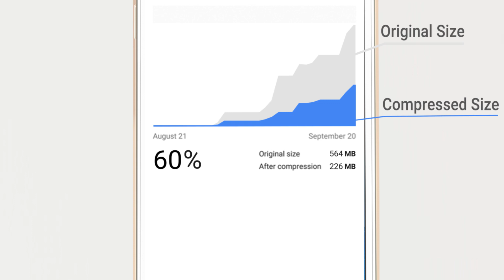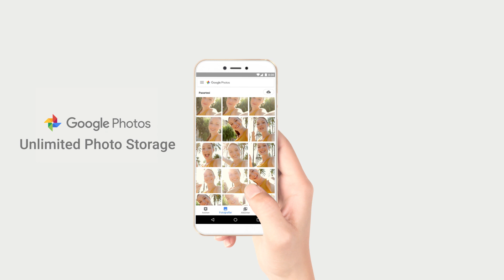General Mobile GM 8 Go | Herkes İçin.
Yeni nesil hızlandırılmış Android ile tanışın: General Mobile GM 8 Go